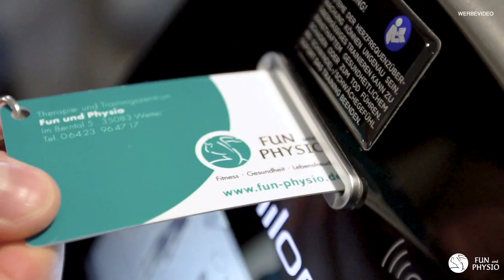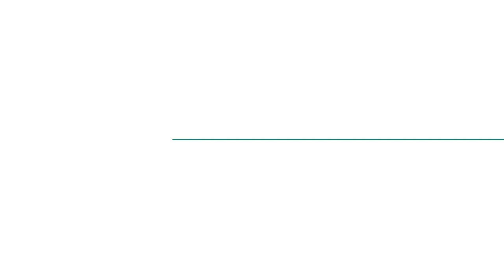Gute Vorsätze - JETZT! // Therapie- und Trainingszentrum Fun und Physio Wetter.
Schon bald steht der nächste Jahreswechsel vor der Tür.
Hast du schon deine Guten Vorsätze für 2020 gefasst...??